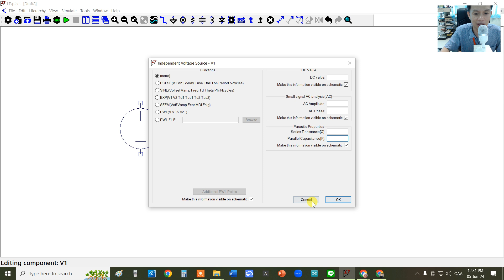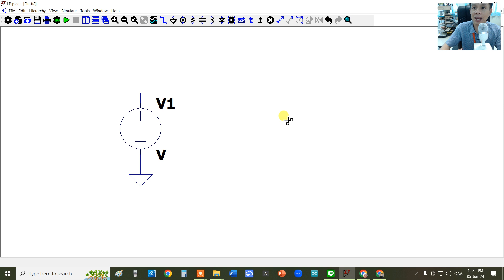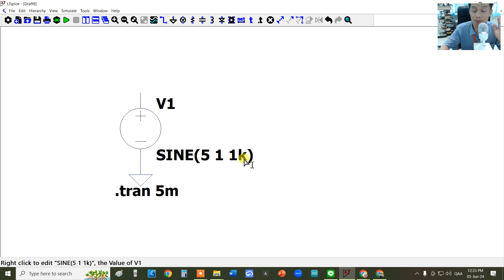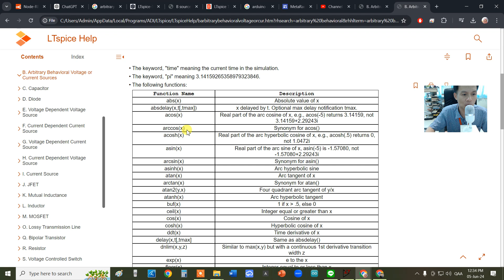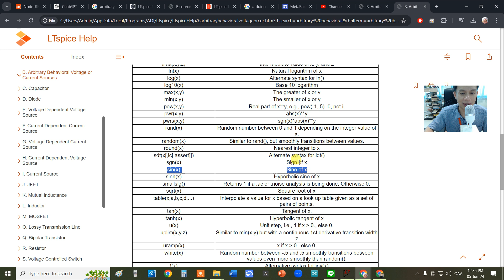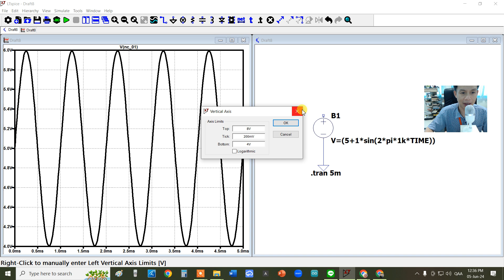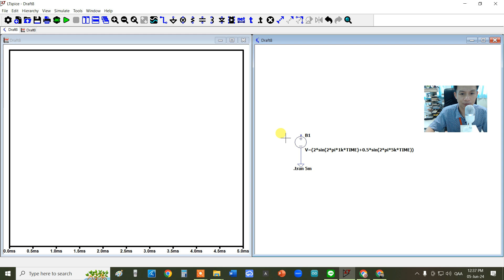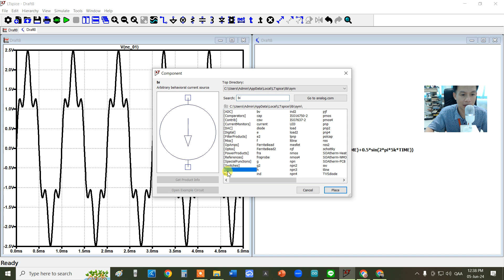1-05-4 Arbitrary Voltage Source (bv source)